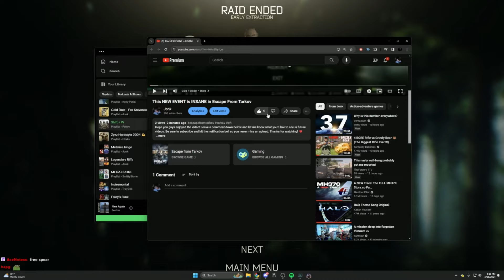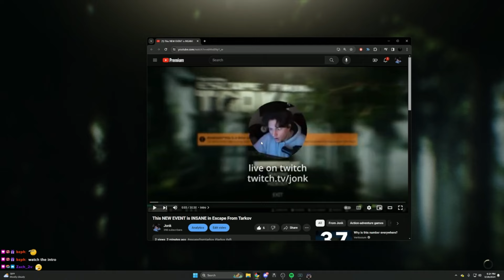Is The MINI VECTOR The NEW META in Escape From Tarkov?